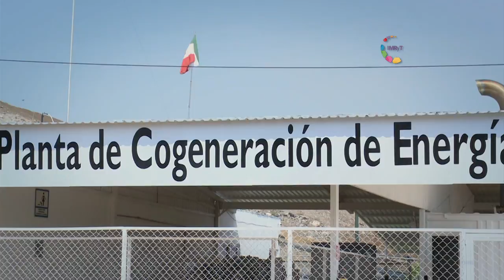¿SABIAS QUÉ...? En Morelos contamos con la primera planta de Cogeneración de energía en el país.